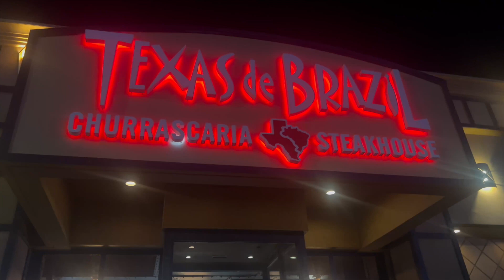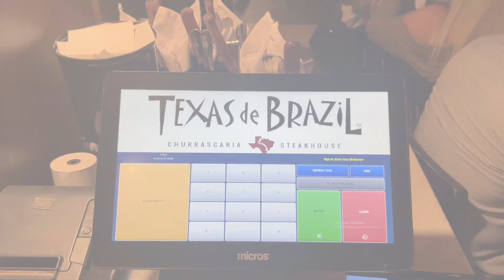3P TRI TEAM - LAS VEGAS IRONMAN CALIFORNIA 2024 CELEBRATION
CELEBRATION FOR FIRST TIMER IRONMAN CALIFORNIA 2024